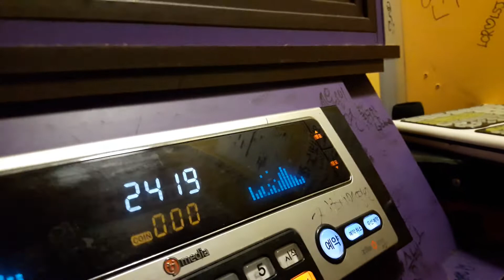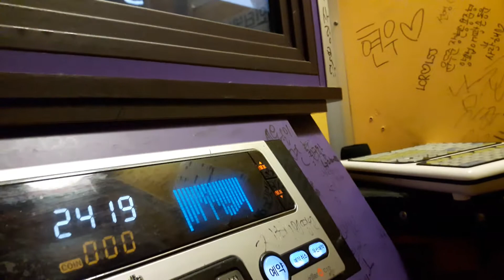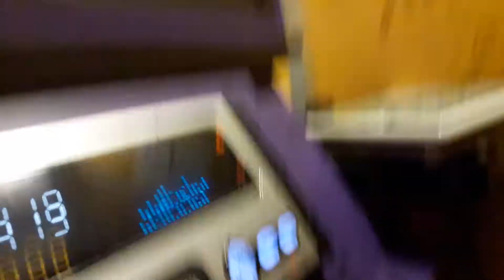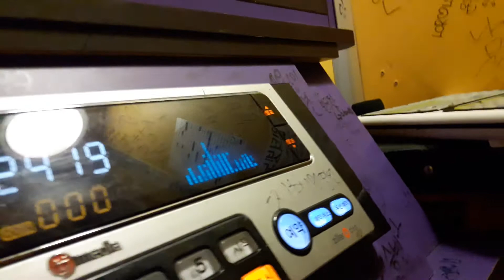스파키민이 부른 슬픈인연(공일오비 김돈규)(두번째)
한두달 전에 불렀던 슬픈인연 보다는 오늘 부른 결과물이 더 낫네요.

감사합니다.